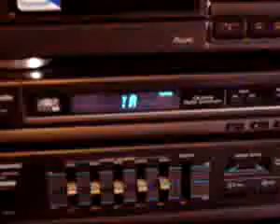CENTRO MUSICAL PANASONIC CD #83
¿Te gustó? Cómpralo en MercadoLibre.